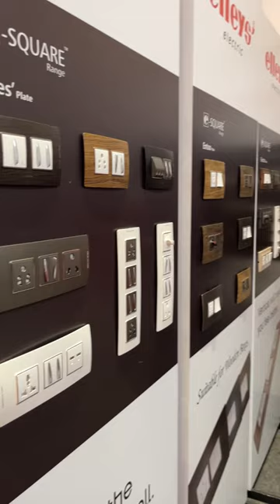Kerala Largest Mega Build Expo 2023 | Material Study | D line School of Design | Calicut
The Interior Design Mega Build Expo in Calicut is an event that showcases the latest trends and designs in interior design. It is an excellent platform for architects, interior designers, and builders to showcase their creativity, innovation, and expertise in the field of interior design.

The Expo features a wide range of products and services related to interior design, including furniture, lighting, flooring, wall coverings, textiles, and decorative accessories. Visitors can explore different styles, themes, and concepts that reflect modern trends in interior design.

The event also includes workshops by leading industry experts who share their insights and ideas on various topics related to interior design. These sessions provide a valuable opportunity for visitors to learn about the latest trends, materials, and techniques in the field.